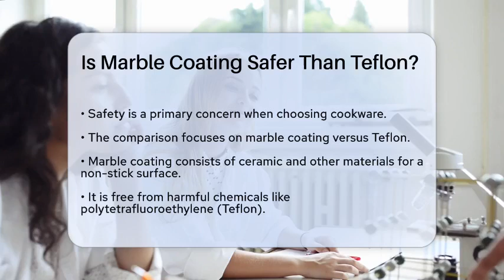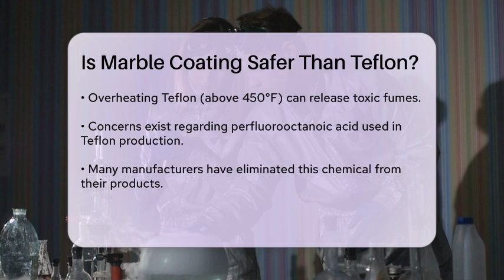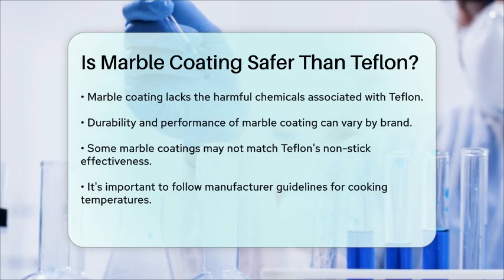Is Marble Coating Safer Than Teflon? - Chemistry For Everyone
Is Marble Coating Safer Than Teflon? When it comes to cookware, safety is a primary consideration, and understanding the differences between various types of coatings can help you make informed decisions. In this video, we will discuss the properties of marble coating and Teflon, two popular options in the world of non-stick cookware. We’ll look at the materials used in marble coating, which combines ceramic and other substances to create a surface that is often marketed as being safer and more environmentally friendly. We will also examine Teflon, a well-known non-stick coating that has been in use for many years, and address the concerns surrounding its safety when overheated.

Throughout the video, we will compare the two coatings, focusing on their chemical compositions and how they perform under different cooking conditions. We’ll also highlight the importance of following manufacturer guidelines for optimal use and safety. If you're considering an upgrade to your kitchen cookware, this discussion will provide you with the information you need to choose wisely.